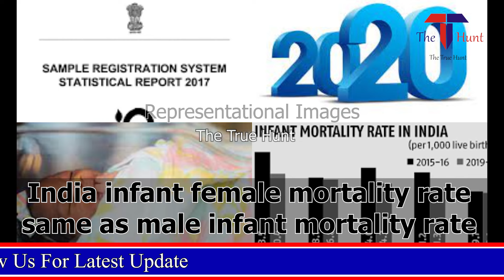India’s Female Infant Mortality Rate first Time Equals Male IMR ,Signs Of Society Value Girl Child?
As per the recent news sources which talks about the recent fall in the female infant mortality rate in India. To know more about the report watch the video.